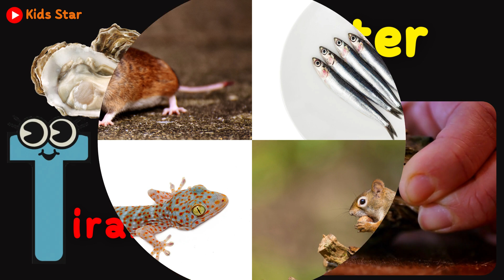BELAJAR TEBAK NAMA BINATANG HEWAN S-Z BAHASA INDONESIA BAHASA INGGRIS LEARNING ANIMAL NAMES & SOUNDS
belajar nama hewan peliharaan,
belajar mengenal hewan peliharaan,
belajar nama-nama binatang,
belajar hewan anak anak,
belajar binatang untuk bayi,
nama nama hewan peliharaan,
nama hewan peliharaan,
edukasi binatang untuk anak,
mengenal hewan peliharaan dan suaranya,
belajar hewan untuk anak anak,
hewan nama hewan hewan,
nama hewan bahasa inggris,
lagu belajar mengenal hewan,
lagu belajar hewan,
suara hewan hewan peliharaan,
nama nama hewan dan binatang ternak,
nama nama binatang bahasa indonesia dan inggris,
suara bebek,
suara induk ayam,
suara domba,
suara babi,
suara ayam jantan,
suara kalkun,
suara keledai,
suara kuda,
suara sapi,
suara kambing,
suara kucing,
suara anjing
animals,
animals video,
animals for kıds,
animals song,
animals bahasa indonesia,
animals binatang,
animals bird
1. Nama hewan huruf A–C
Ayam
Angsa
Anakonda (ular)
Anjing
Anjing laut
Alpaka
Aligator
Bebek
Babi
Belalang
Badak
Bangau
Banteng
Beruk
Bekicot
Belut
Beruang
Bison
Buaya
Bunglon
Burung
Cicak
Cacing
Capung
Citah
Cumi-cumi
Cendrawasih
Cencoran